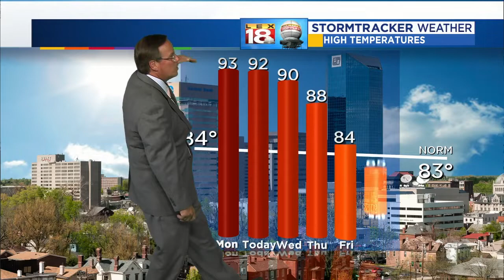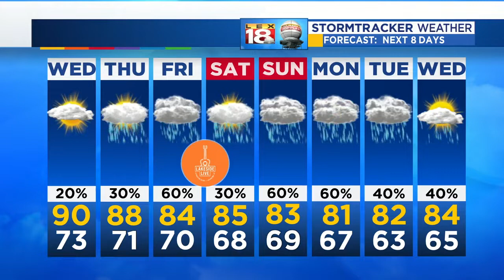Weather At 5: September 4, 2018